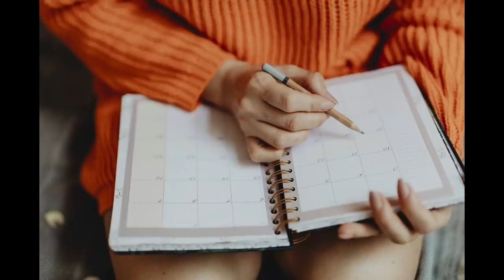The Narcissist Will Never Forgive You